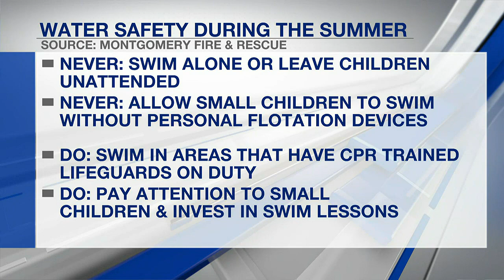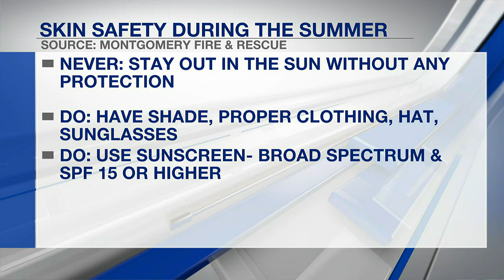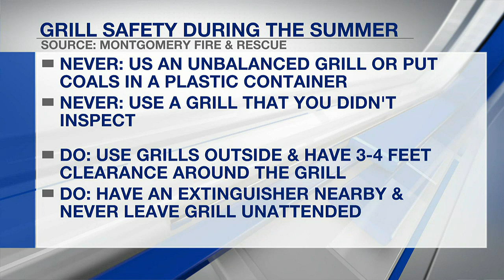Montgomery Fire & Rescue on Summer Safety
With summer well underway, it is important to stay vigilant and safe! Captain Gary Farmer with MGM Fire & Rescue is here to provide some summer safety knowledge